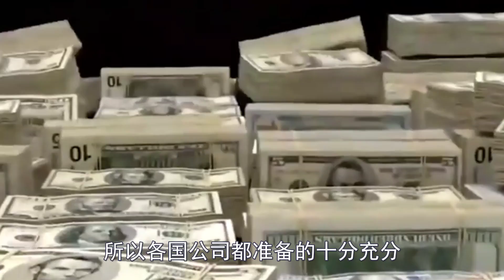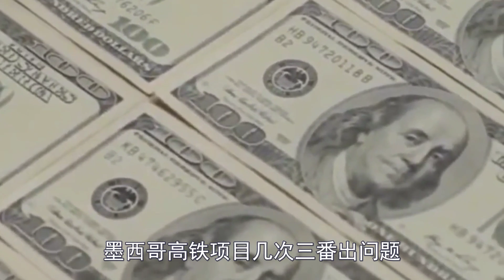自作自受活该落后！撕毁中国高铁百亿订单！2亿违约金只赔800万！如今面临破产跪求中国出资相助！习总：做梦！你先耍赖那就别怪中国无情！断绝与该国一切来往！中国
美国间谍船强闯中国海域！仗着自己脸皮厚无视中国6次警告！不料随后被我国渔船当场撞翻！船只当场报废 船上25人无一幸存！拜登彻底傻了！王毅：活该！中美
为你提供百万就业岗位！创造经济高达千亿！不知恩图报算了！还要过河拆桥！私自扣押中国48亿资金！暴力威胁中国民众！中国彻底怒了：立刻撤回所有援助！永久断交！接下来一幕全世界都傻眼了！